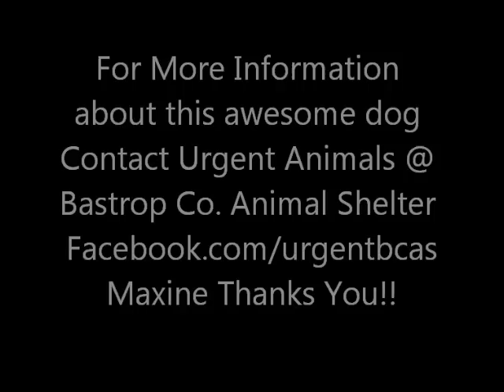Maxine Is A Dream!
Maxine was a cruelty case that has been cleared for adoption! This is a spectacular, bright, healthy dog that deserves the good life in a good home. She has paid her dues! She is 6 to 8 months old, and great with other dogs.